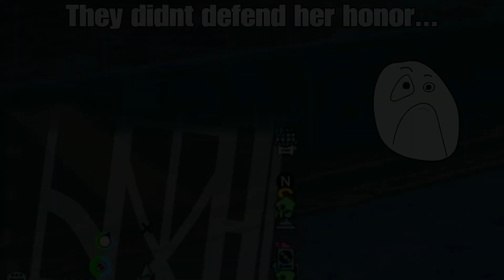A FEMALE TRYHARD & HER GTA BOYFRIENDS DESTROYED ME IN PVP! (GTA 5 ONLINE)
💭:While in a feemode lobby i noticed this female TRYHARD & decided to fight her pvp. She ran away after dying once & called her GTA Boyfriends to help her lol. The fight was clean at first but turned dirty once they used bst, ghost, & jets. This was a fun fight though so GG to all. My tryhard crew the LS DeadShot Shooters are recruiting.

👥 Community: Want to play with ShootEmUp YT? (Follow these two steps)👇

1: Send a message to my ShootEmUp-YT account on PSN🎮  including your YouTube name.